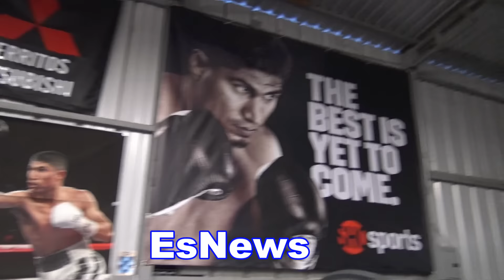mikey and robert garcia got their mom drunk on her bday EsNews Boxing